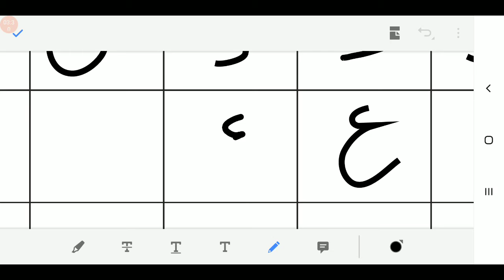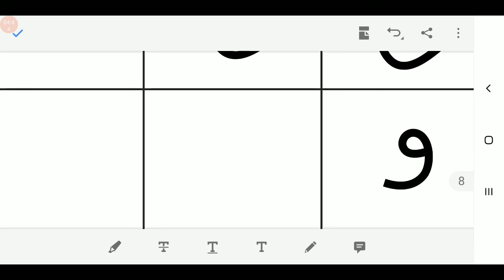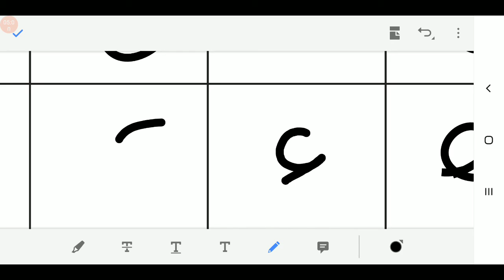12/05/2021, જુનિયર કે.જી. / LKG-EM, અરબી / Arabi